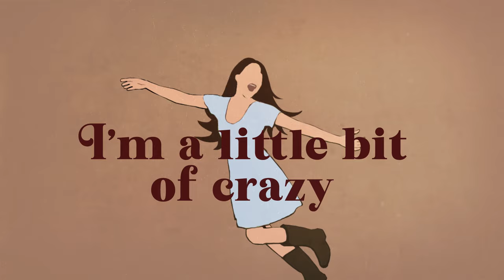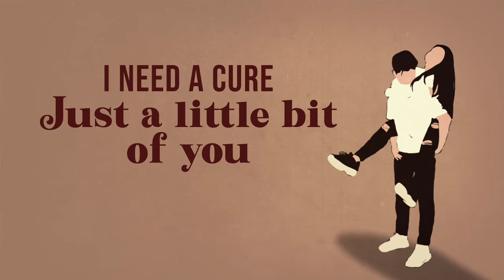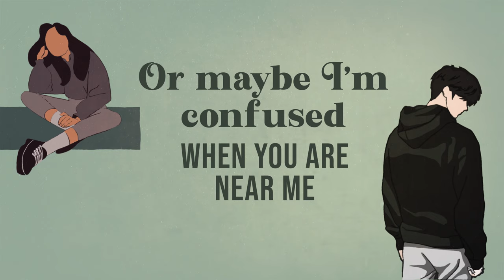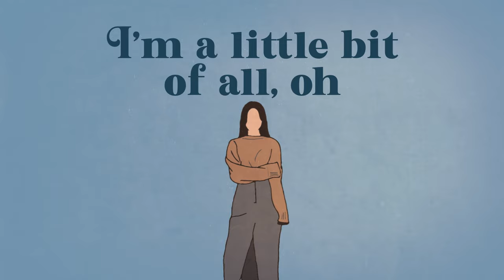A Little Bit - MYMP (Lyric Visuals)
Official lyricvisuals of ALittleBit by mymp

LYRICS:
I was kinda hesitant to tell you
Should I let you know
I was never really like this before

Or maybe I'm confused when you are near me
I don't know what to do or I should be
There's only one thing in my mind
That's you and me

I'm always on a run to see you
Would you allow me to
It wasn't my intention to hurt you
This feeling is true

Ivory Music is one of the biggest independent record companies in the Philippines. Active in the industry for more than four decades, Ivory Music takes pride in having worked with OPM giants such as The Company, MYMP, Side A, Wolfgang, Orient Pearl, Roselle Nava, and April Boy Regino to name some; as well as contemporary hit artists such as Maja Salvador, Silent Sanctuary, Abra, among many others.

Ivory Music also represents a new breed of music artists which includes Amiel Sol, Meg Zurbito, Pipah Pancho, Zildjian Parma, Mico Angeles, Ganny Brown, Memento Mori and alternative bands SouthNova St., Invictus, Terazza, Back by 9ine, and Sizzling Halo-halo.